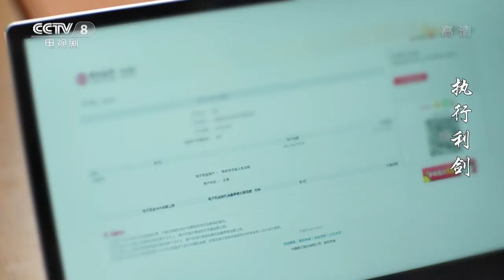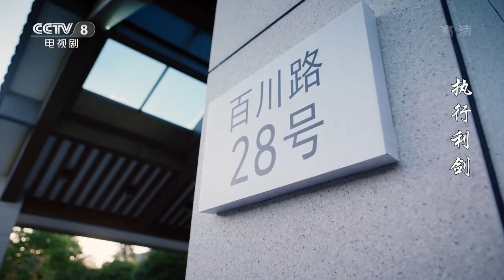【ENG SUB】执行利剑 (Executive Judge) EP28（主演：吕佳容、谭凯）| CCTV电视剧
■□剧情简介■□
《执行利剑》是由王功执导，吕佳容、谭凯、王聪、丹琳等主演的都市执行题材剧。
《执行利剑》是第一部讲述人民法院执行工作故事的电视连续剧。该剧讲述了明州市人民法院女执行法官左琳在执行案件的过程中，偶遇自己多年未见的大学老师郑怀山。郑怀山表面是中国法学院理事，而实际却是商界“明山系”幕后操控人。左琳与郑怀山斗智斗勇，最终将其绳之以法的故事。